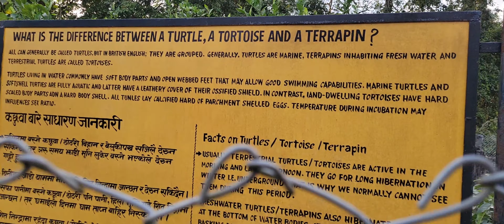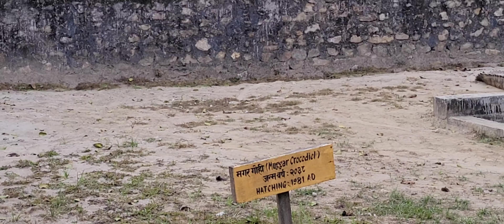Neta Sab Bekar (Hritik Singh)